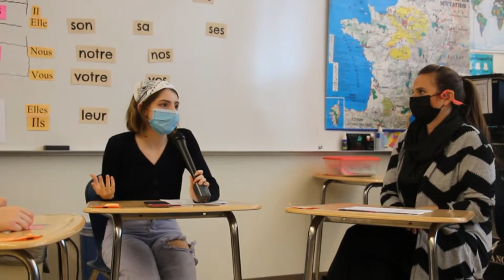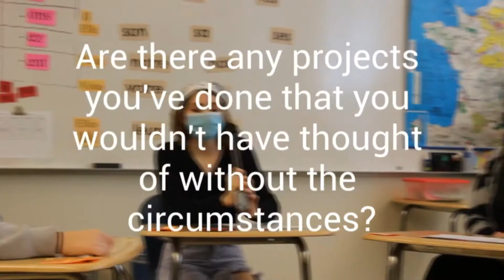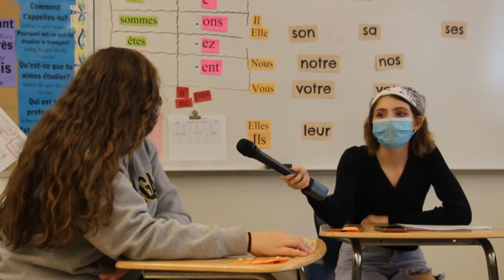March 1, 2021